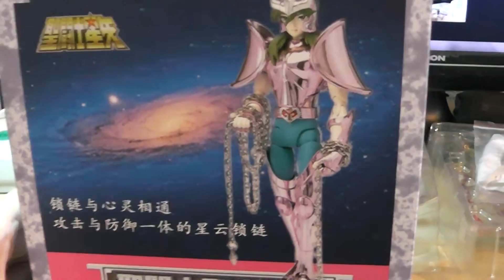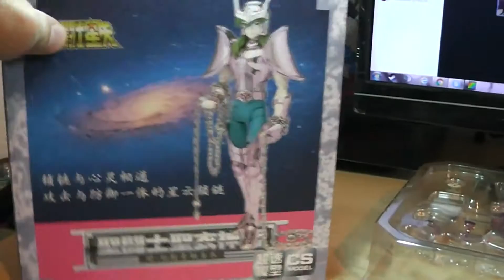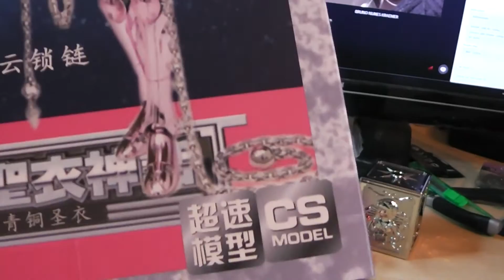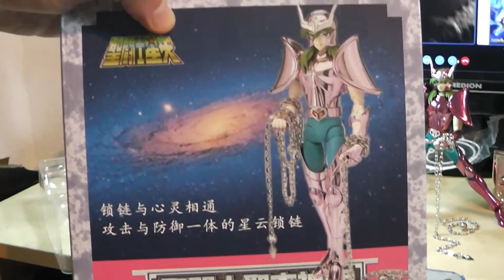Saint Seiya Myth Cloth - Shun d'Andromède V1 (FR)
aujourd'hui on regarde la figurine de Shun d’Andromède en version CS Model, aussi connue sous le nom de Speeding Model. Une marque dite "Pirate" mais qui fait des figurines de grande qualités qui rivalisent facilement avec celles de Bandai.